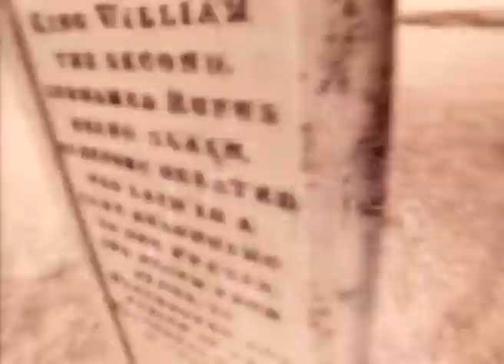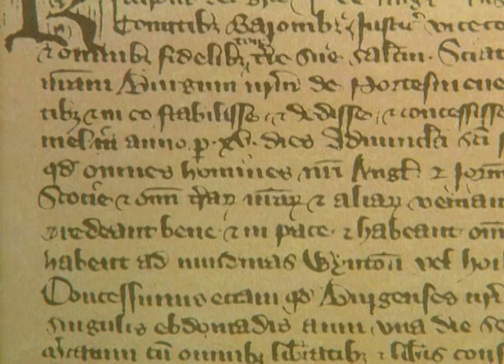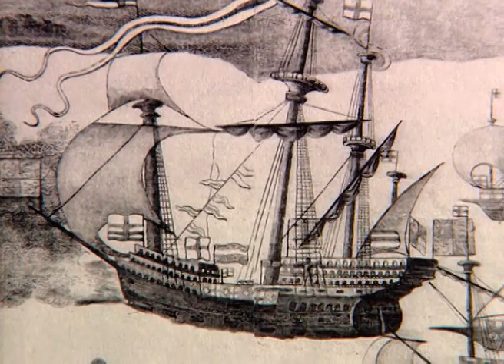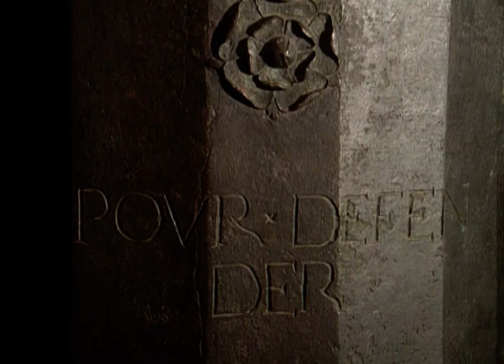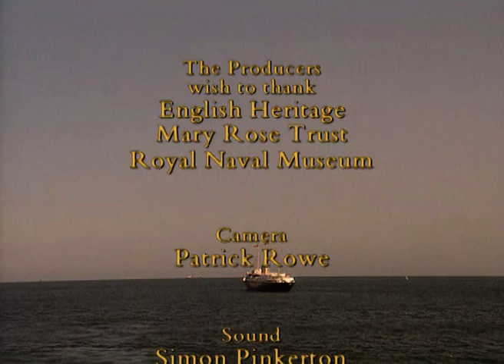Crown And Country - Portsmouth - Full Documentary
Crown And Country - Portsmouth

Join Edward Wessex, Queen Elizabeth the Second's youngest son, for a remarkable personal tour of some of the most famous landmarks in British History. As we travel under Prince Edward's personal guidance, we hear how intrigue and treason, violent death and treachery helped shape the rich tapestry of Britain's past.

In this episode discover the home of the British Navy, Portsmouth.